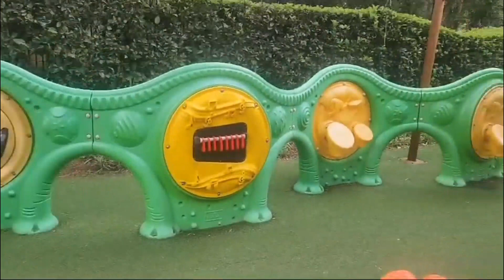Exploring the Montecasino Bird Garden: A South African Adventure Part 1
Embark on a captivating journey through the vibrant beauty of the Montecasino Bird Garden in South Africa! Join us as we immerse ourselves in the kaleidoscope of colors and melodies that await within this enchanting sanctuary. From exotic avian species to lush botanical wonders, every step unveils a new marvel to behold.

As we step into the Montecasino Bird Garden, we are greeted by a symphony of chirps and calls echoing through the air. The lush foliage provides a serene backdrop as we wander along winding pathways, marveling at the diverse array of bird species that call this sanctuary home. From majestic macaws to delicate hummingbirds, each feathered resident captivates with its unique beauty and grace.

But the Montecasino Bird Garden is more than just a haven for birds – it's a treasure trove of natural wonders waiting to be discovered. Towering trees, cascading waterfalls, and vibrant blooms create a tapestry of color and texture that enchants the senses at every turn. As we meander through the garden, we are transported to far-flung corners of the globe, each habitat meticulously recreated to provide a glimpse into the world of these magnificent creatures.

Our journey through the Montecasino Bird Garden is not just a visual feast – it's an opportunity to connect with nature on a deeper level. From informative guided tours to interactive feeding sessions, we gain insight into the delicate balance of ecosystems and the importance of conservation efforts in preserving biodiversity. Every encounter leaves us with a newfound appreciation for the natural world and a commitment to protecting it for future generations.

As the day draws to a close, we reflect on the beauty and wonder we've experienced in the Montecasino Bird Garden. From the vibrant plumage of tropical birds to the tranquil serenity of lush gardens, every moment has been a testament to the awe-inspiring diversity of life on Earth. With hearts full of gratitude and memories to last a lifetime, we bid farewell to this magical oasis, knowing that we'll carry its spirit with us wherever we go.

Join us on this unforgettable adventure through the Montecasino Bird Garden, where every moment is a celebration of the wonders of nature. Come along and let's explore together!